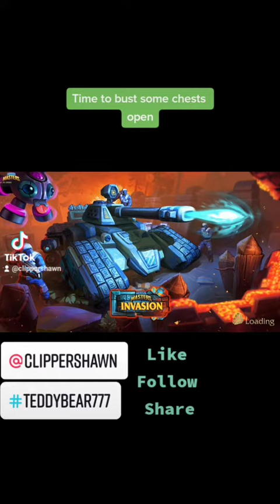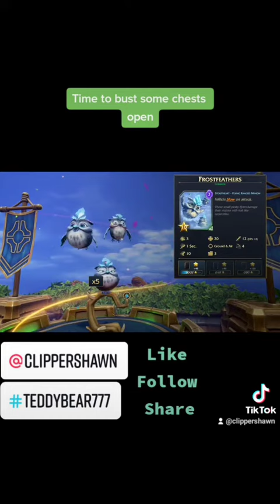Cracking crates on Minion Masters